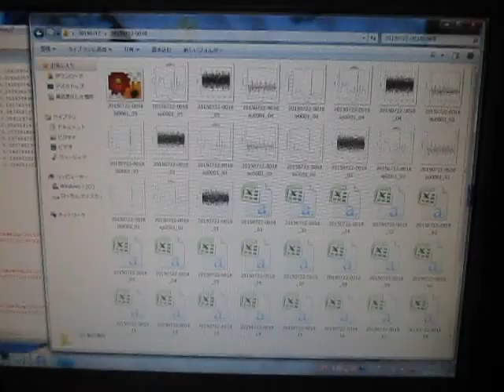超音波の音圧測定解析